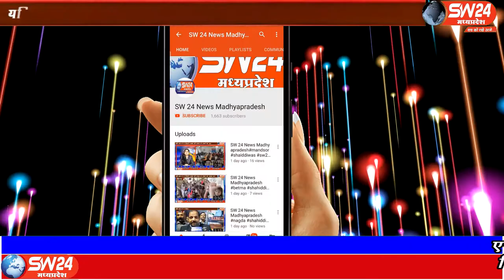SW 24 News Madhyapradesh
सिवनी में मोटर साईकिल चालक ने साइकिल चालक को टक्कर मारी दि जिसमें दोनों युवकों को गम्भीर चोटें आई है। सिवनी से महफुज अंसारी की रिपोर्ट